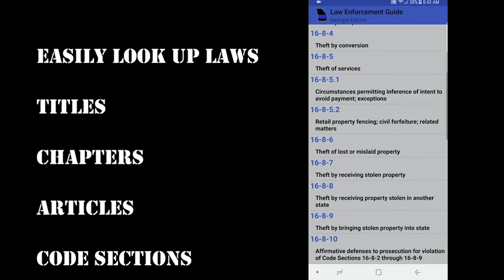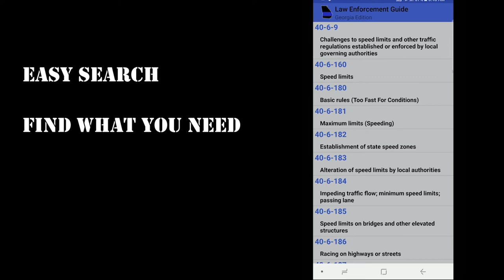Law Enforcement Guide - Georgia Edition Trailer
The newest app from FanDy Soft LLC.

Made specifically for Georgia Law Enforcement officers, but useful to anyone.

The entirety of Title 16 and Title 40 included.
Updated for free yearly.
Easy search feature.
Works entirely offline. No internet connection required.